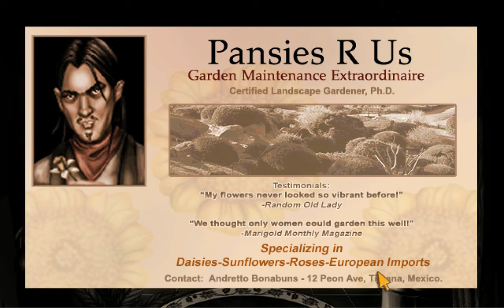Let's Play - Al Emmo and the Lost Dutchman's Mine - Part 15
Antonio is exposed! And the Injuns are raiding!!!